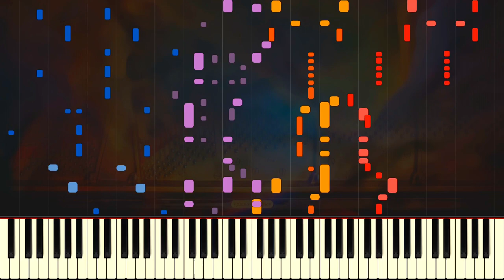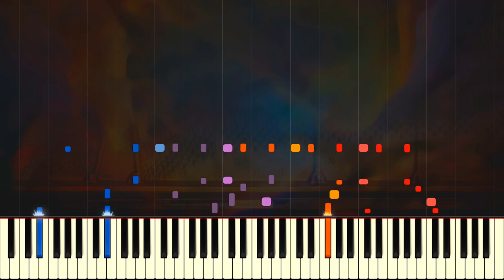"Fiestravaganza" - Piano Duet // SHAUN CHOO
Written in 2015, "Fiestravaganza for 4-hands" is one of Shaun's most-played compositions to date.